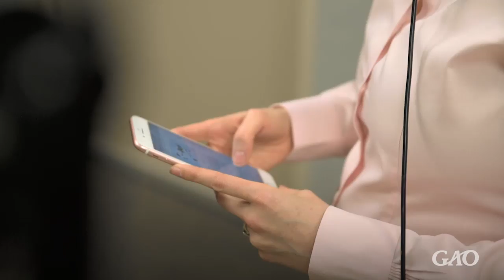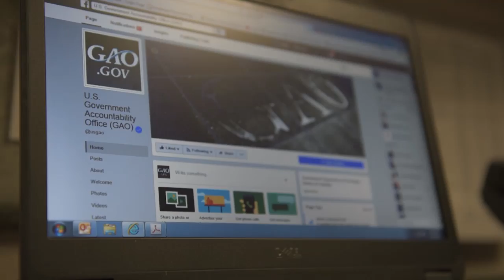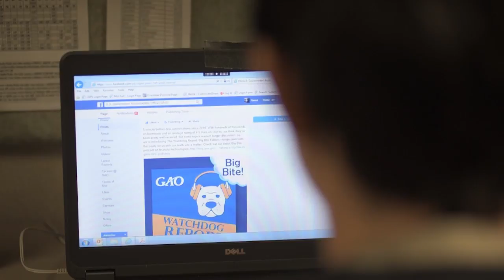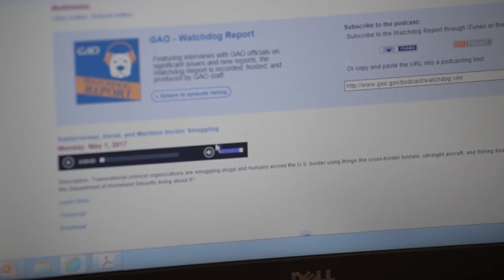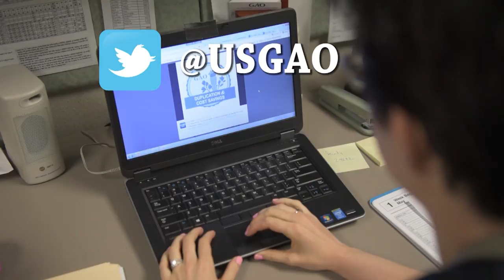GAO: The Watchdog Report Big Bite Edition Podcast Goes on Location to Discuss the Internet of Things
Description: The internet has gone well beyond computers to affect everything in our daily lives—from our cars to our baby monitors to our…toasters. The Watchdog Report Big Bite edition podcast goes on location to talk about what all this connectivity means for consumers, jobs, and the economy.